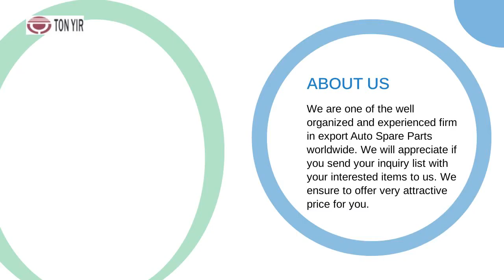TON YIR INTERNATIONAL TRADING CO., LTD. | Taiwantrade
ABOUT US
We are one of the well organized and experienced firm in export Auto Spare Parts worldwide. We will appreciate if you send your inquiry list with your interested items to us. We ensure to offer very attractive price for you.

00:00:00 TON YIR INTERNATIONAL TRADING CO., LTD.
00:00:07 ABOUT US We are one of the well organized and experienced firm in export Auto Spare Parts worldwide. We will appreciate if you send your inquiry list with your interested items to us. We ensure to offer very attractive price for you.
00:00:14 WE PROVIDE ENGINE PARTS, BODY PARTS, AUTO LAMP, RUBBER PARTS, STEERING AND SUSPENSION PARTS, BRAKE PARTS, AND ACCESSORIES FOR JAPANESE, EUROPEAN, AMERICAN, KOREAN VEHICLES.
00:00:21 REPAIR KIT; BRAKE MASTER CYLINEDER OEM NO. 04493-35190 FIT FOR TOYOTA
00:00:28 OXYGEN SENSOR OEM NO. MR514427 FIT FOR MITSUBISHI
00:00:35 CENTER BEARING OEM NO. 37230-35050 FIT FOR TOYOTA HILUX
00:00:42 Contact us TODAY!